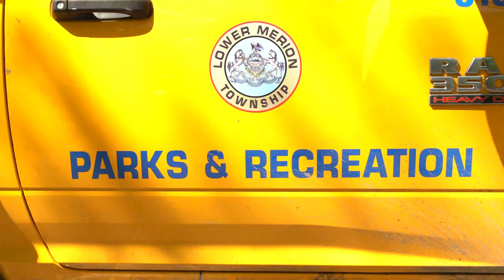Removing Hazardous Ash Trees at a Gladwyne Public Park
Lower Marion Township recently tapped Executive Tree Care to remove hazardous Ash Trees at a local Gladwyne Park.

Decimated by the Emerald Ash Borer, these Ash Trees have weakened branches that could fall with a heavy gust of wind and harm park goers.

Check it out as we remove these hazardous trees and make this park safe again.